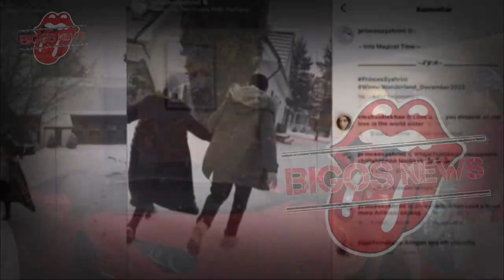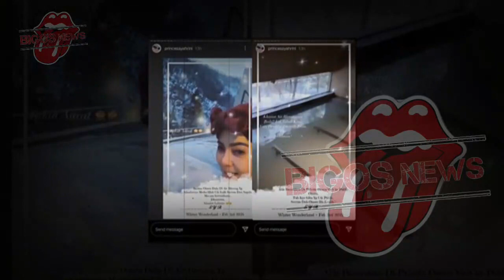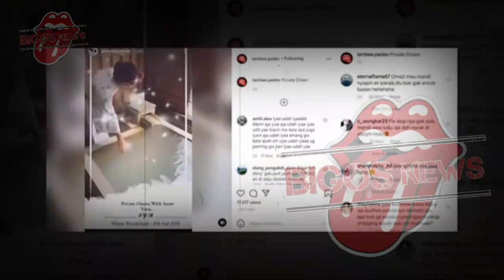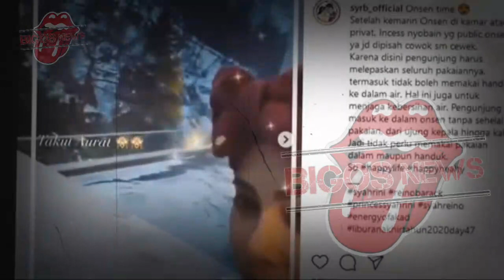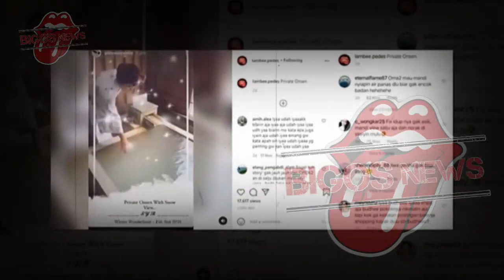GOSIP ARTIS HARI INI~SYAHRINI MURTAD~ISTRI REINO BARACK PINDAH AGAMA?